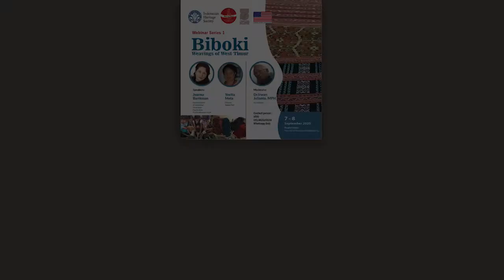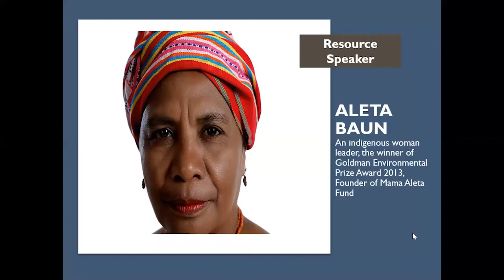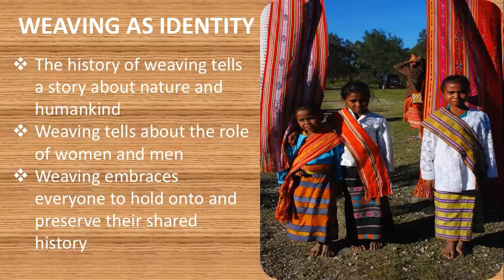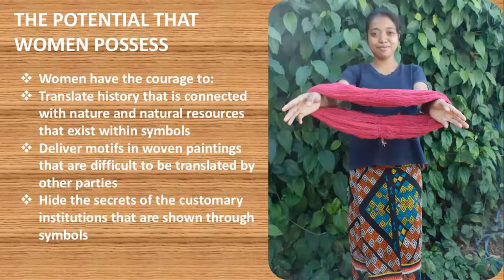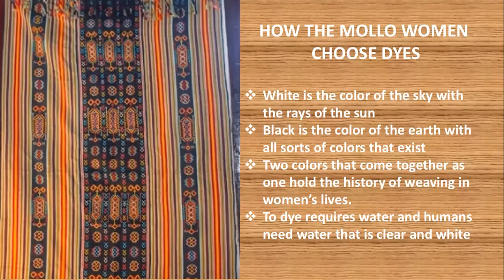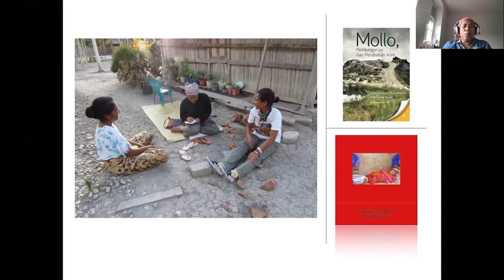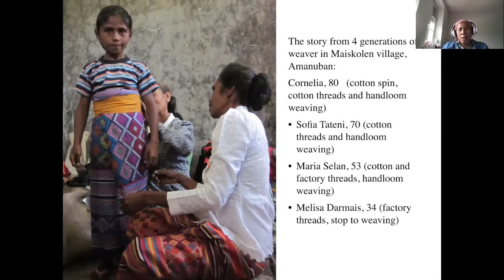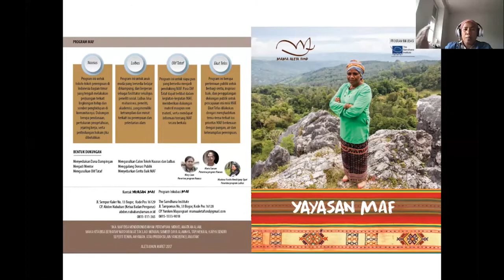Mollo Weaving and the Guardian of Identity Webinar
Speakers :

Aleta Baun (An indigenous woman leader, the winner of Goldman Environmental Prize Award 2013, Founder of Mama Aleta Fund)
Siti Maimunah (Founder of Mama Aleta Fund, University of Passau, WEGO-ITN/Marie Sklodowska Curie Fellow.
Moderator : Grace Tanjohannes (Journalist)

In parts of Indonesia, weaving is a sign of a women's maturity. A woman is allowed to marry if she is able to make a fabric for herself and for the family. In the Mollo homeland, however, weaving is a tool to defend the Nausus and Anjaf, the rock mountains which hold the origin history of the Mollo indigenous people. In 2006, hundreds of weavers blockaded destructive marble mines. With their looms they wove non-stop until the company closed down. Aleta Baun was leading the resistance to protect the customary land.

In 2003, Aleta Baun established Pokja Organisasi A’Taimamus (OAT) to organize the indigenous people of Tiga Batu Tungku to protect the customary forest. They developed and organized the weaving groups around Timor Tengah Selatan district to preserve weaving and nature as well as to help the family economies to cope with the impacts of climate change. When Aleta Baun was awarded the Goldman Environmental Prize in 2013, she donated some of the money to establish the Mama Aleta Fund (MAF). “The mission of this fund is to identify and help other women ­ght in saving their livelihoods and their surroundings” Mama Aleta says.